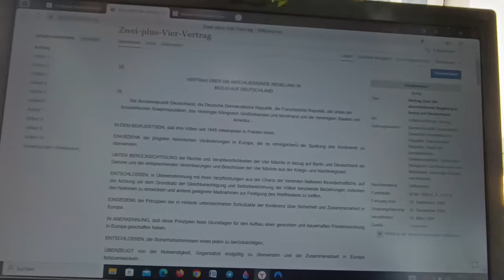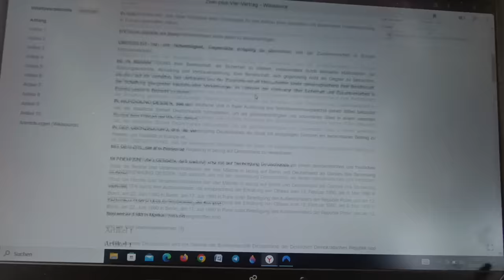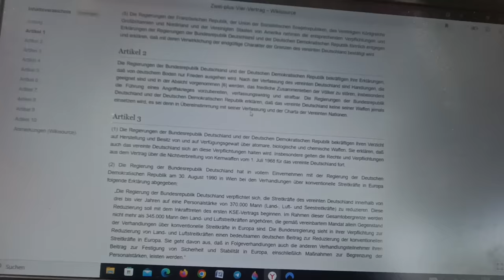Kündigt Russland den Zwei-Plus-Vier-Vertrag? Klaus Schwab tritt zurück. Letzte Waffe des Westens.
Das kostenlose Musterschreiben zur Grundsteuer ist fertig.
Achtung! Es geht um den Einspruch gegen den Grundsteuerwert. Es häufen sich inzwischen die Doppelanforderungen. Wenn Sie das Schreiben schon angefordert haben, bitte nicht nochmal anfordern. Einige schreiben, sie hätten nichts bekommen. Überprüfungen ergeben, dass an alle versendet wurde. Prüfen Sie bitte auch Ihren Spam-Ordner, bevor Sie erneut anfordern.

Hier erhalten Sie unverbindliche Informationen zum persönlichen Netzwerktreffen in Montenegro.

Unsere unabhängige Arbeit können Sie hier unterstützen, wenn es einfach für Sie ist: